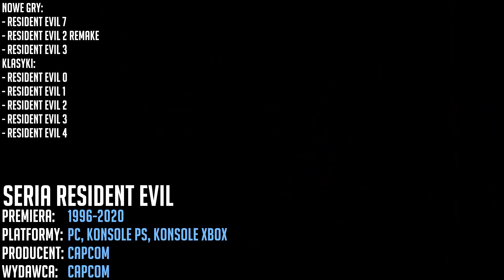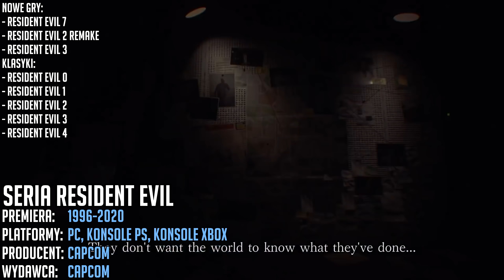TOP GRY na Kwarantannę [1996-2020]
Kolejna Top Lista, w której to przedstawię wam najciekawsze gry w jakie to można zagrać podczas kwarantanny. W liście zamieszczam gry w klimatach post apokaliptycznych / gry z wirusem albo innym zagrożeniem / lub po prostu nowe tytuły, które są obecnie popularne.

1) A Plague Tale Innocence - 0:34
2) Seria Metro - 1:31
3) Seria STALKER - 2:17
4) Seria Fallout - 3:00
5) The Outer Worlds - 3:40
6) Seria Far Cry - 4:03
7) Seria Resident Evil - 4:45
8) The Last of Us - 5:51
9) Days Gone - 7:04
10) Horizon Zero Dawn - 7:43
11) Death Stranding - 7:43
12) Hunt Showdown - 8:33
13) Call of Duty Warzone - 9:15
14) Valorant - 9:57
16) Kind Words - 10:39